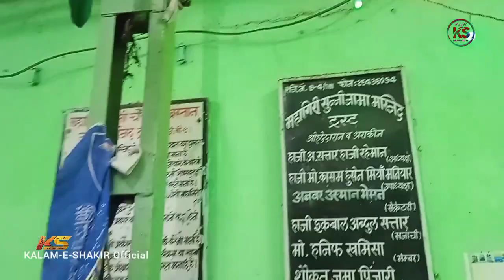Choti Si Masjid Mein 700 Logo Ki Grand Roza Iftari | Mumbai Thane West Ki Sunni Qabrastan Masjid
Choti Si Masjid Mein 700 Logo Ki Grand Roza Iftari
Mumbai Thane West Ki Sunni Qabrastan Masjid

Regards,
Fayaz Mohammed (Shakir)

ramzan iftar
ramzan iftar recipe
ramzan iftar ki dua
ramzan iftar dua
ramadan iftar recipes
ramadan iftar
ramzan iftar special recipes
ramzan iftar special
ramadan iftar status
ramzan iftar recipe 2023
ramadan iftar vlog
ramzan iftari
ramadan iftar
ramadan iftar recipes
ramzan iftar recipe
ramadan iftar status
ramadan iftar vlog
ramadan iftar dua
ramadan iftar party
ramzan iftar special
ramadan iftar funny video
ramadan iftar karne ki dua